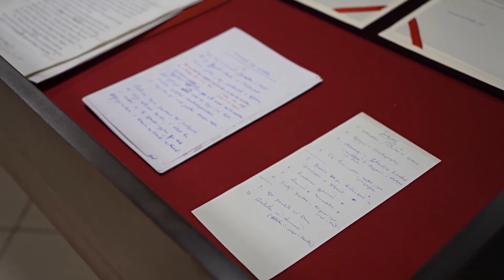“Ia plotësova amanetin”, veprimtaria letrare e Ismail Kadaresë do të ruhet në Drejtorinë e Arkivave